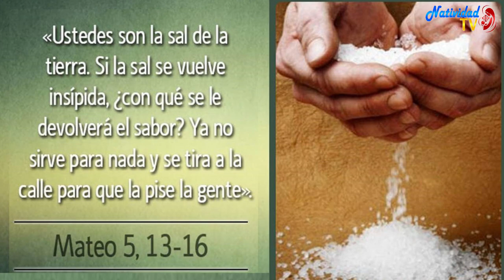EVANGELIO DE HOY | Pbro. Juan Carlos Gómez Yánez / Martes, 11/06/2024